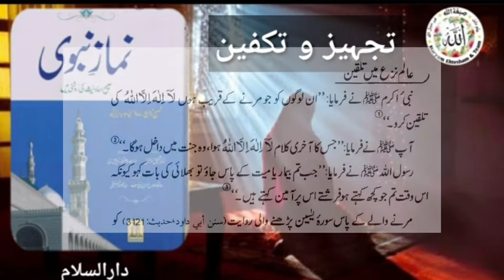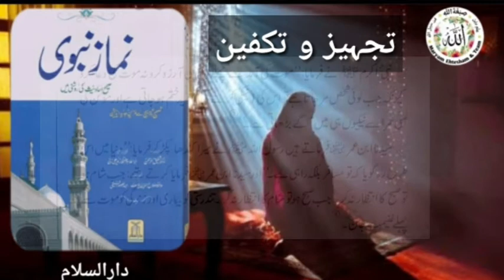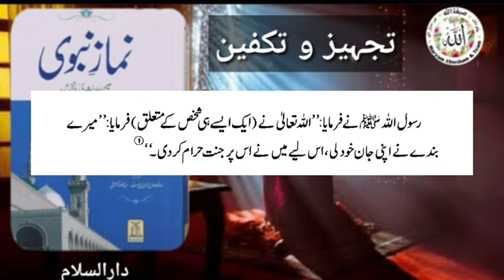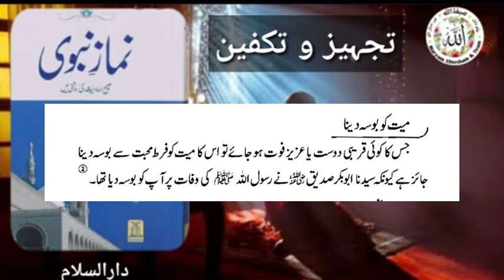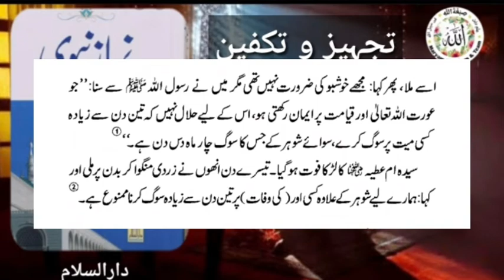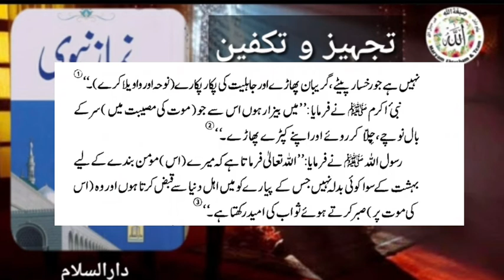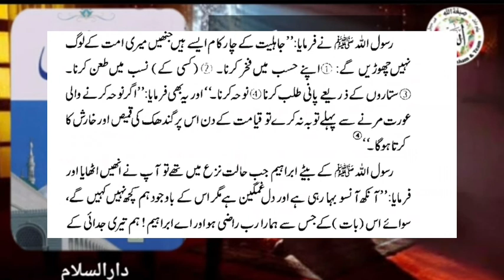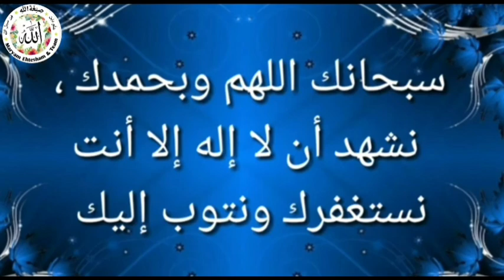تہجیز و تكفين نمازِ نبوى -Tajheez wa Takfeen